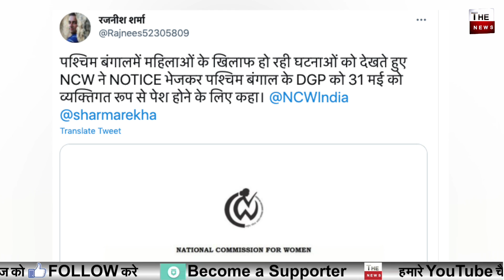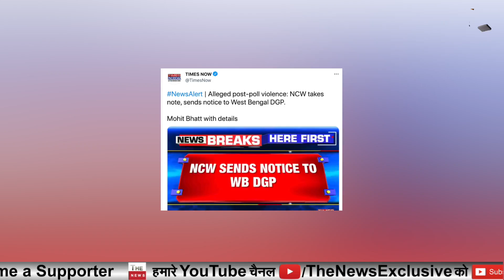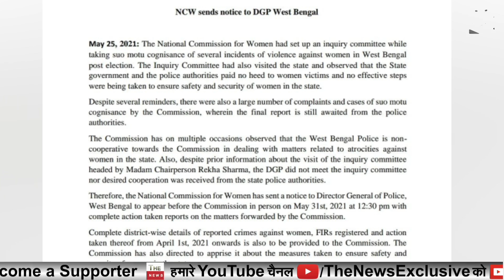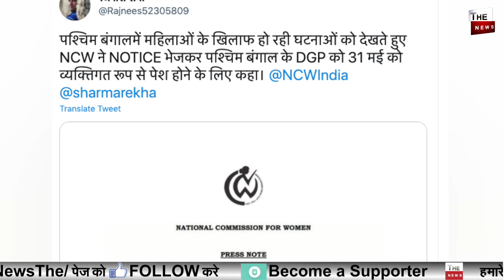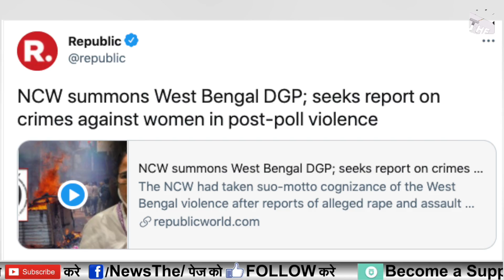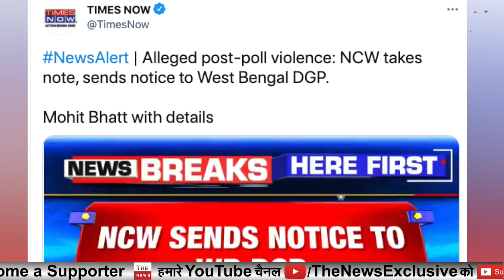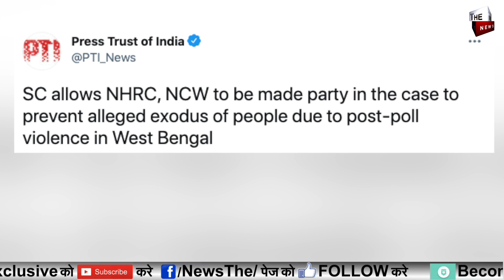Mamata Banerjee सरकार को एक और बड़ा झटका NCW ने West Bengalपुलिस की पोल खोली DGP को भेजा नोटिस